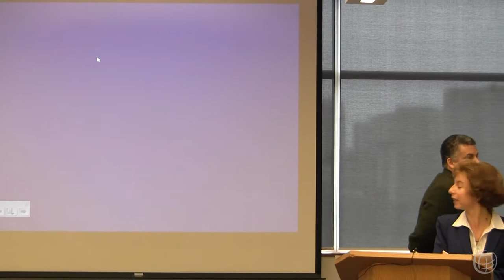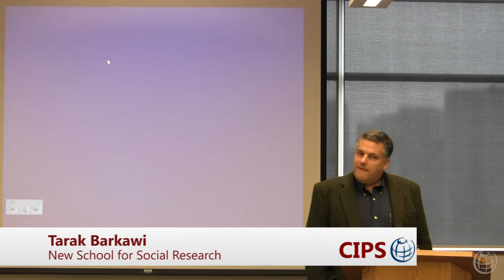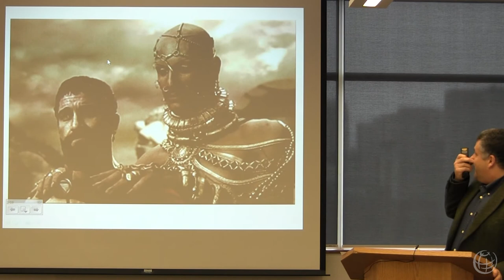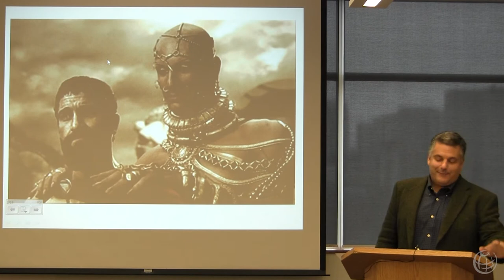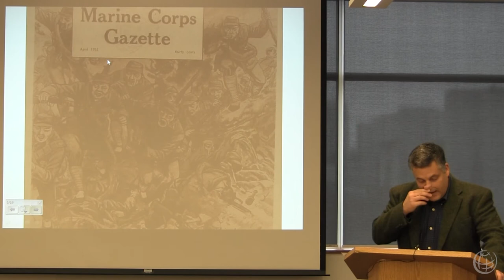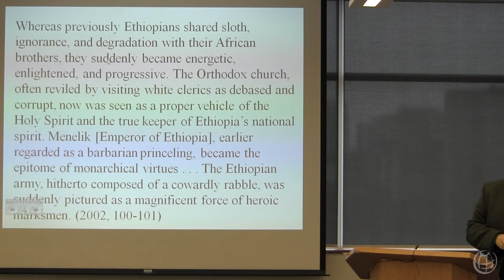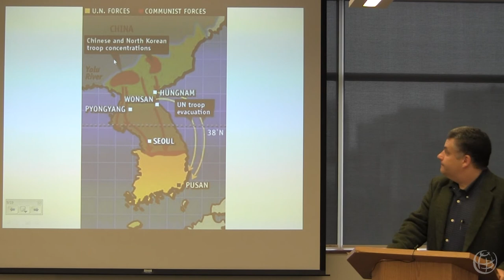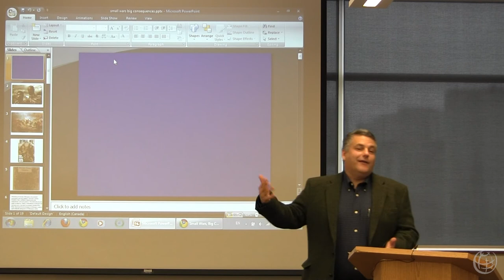Small Wars, Big Consequences: The West at War in the Non-European World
Presented by the Security Studies Network at CIPS.

Tarak Barkawi is associate professor in the Department of Politics, New School for Social Research. He specialises in the study of war, armed forces and society with a focus on conflict between the West and the global South. He has written on colonial armies, 'small wars' and imperial warfare, the Cold War in the Third World, and on counterinsurgency and the War on Terror. More generally, he is interested in the place of armed force in histories and theories of globalization, modernization and imperialism, especially from a postcolonial perspective. He has worked extensively with the UK and US armed forces in advisory and educational capacities. He is a regular contributor to Al Jazeera English online.

Université d'Ottawa

Présenté par le Réseau en études de sécurité au CÉPI.

Tarak Barkawi est professeur agrégé du department de science politique de la New School for Social Research. Il se spécialise dans l'étude du phénomène de la guerre, des forces armées et de la société, avec une attention particulière sur le conflit entre l'Occident et le Sud. Il a publié sur les armées coloniales, les « petites guerres » et les guerres impériales, la Guerre froide et le Tiers-monde, et la contreinsurrection et la Guerre au terrorisme. De façon générale, il s'intéresse à la place des forces armées dans les théories de la mondialisation, de la modernisation et de l'impérialisme, plus spécifiquement selon une perspective postcoloniale. Il a travaillé avec les forces armées britanniques et américaines comme conseiller et éducateur. Il contribue régulièrement à Al Jazeera English en ligne.